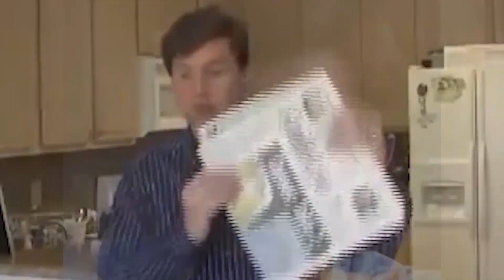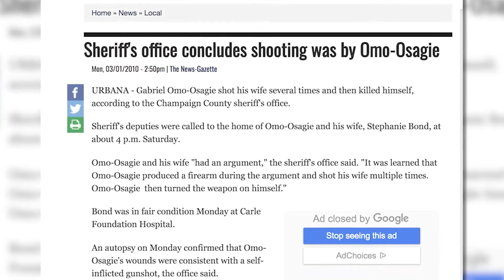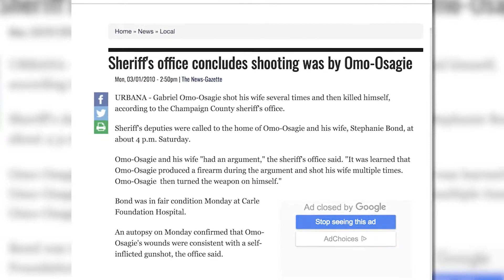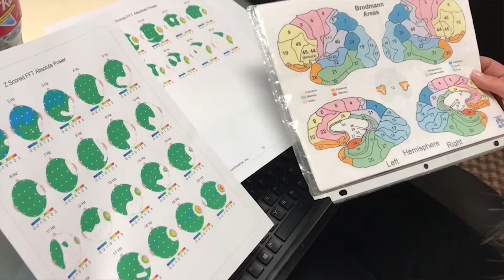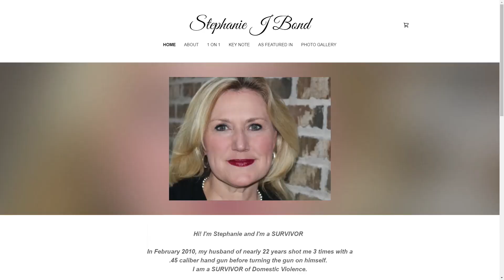Stephanie J. Bond, Transcending Tragedy | The Jeff Crilley Show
Domestic violence is much more common than any of us know. We see police reports and we hear stats, but I think that just speaks for a fraction of the domestic violence cases that are out there. Sometimes the victim or survivor never comes forward with their story. Somebody who knows something about that, Stephanie Bond of Transcending Tragedy.